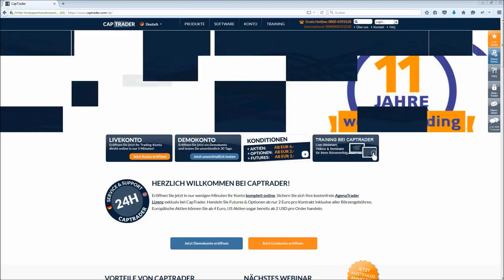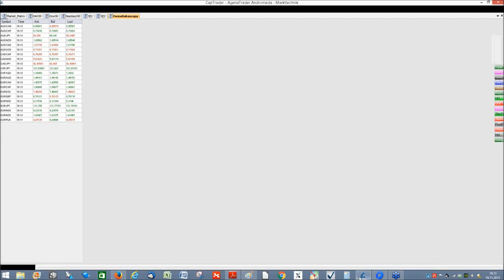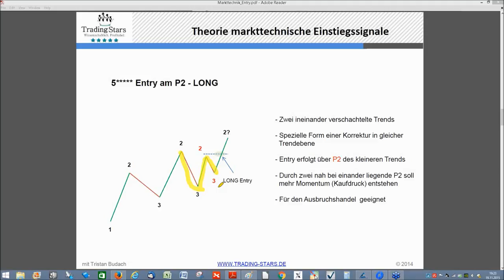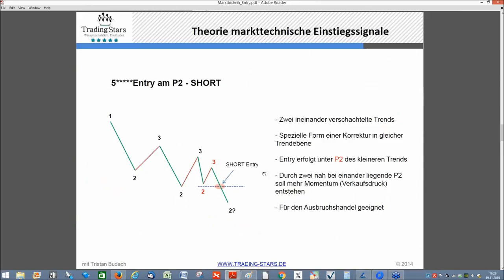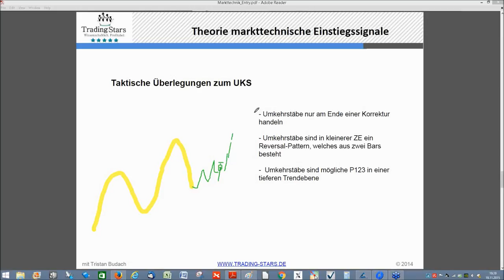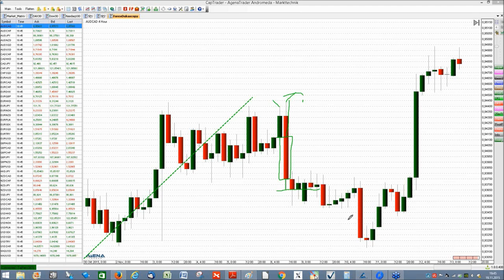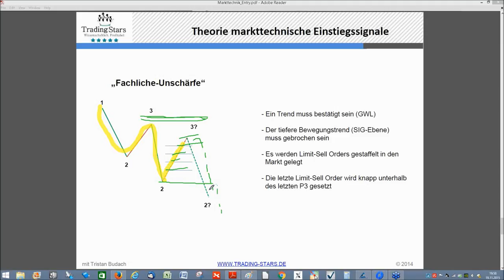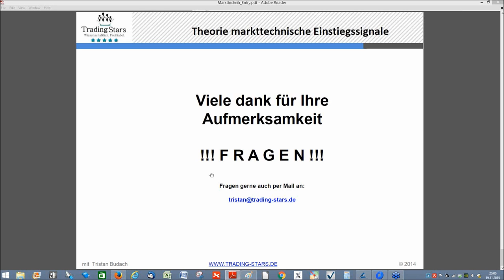FXFlat TradingStars Theorie Markttechnische Entrys / Einstiegssignale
Webinaraufzeichnung bei FXFlat / CapTrader am 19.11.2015
Lernen Sie die Entry-Techniken aus der Markttechnik.
In Zusammenarbeit mit den Kollegen von TradingStars Wertpapierhandel.
Inhalte dieses Videos:
00:00 Einleitende Worte
01:40 Theorie markttechnische Einstiegssignale  / Wiederholung Trend
06:52 Einstieg am P2
10:55 Praxisbeispiel am Live-Chart
19:25 Das 5-Stars Entry Setup am P2
26:35 Umkehrstäbe Long / Short
33:25 Taktische Überlegungen und Chart Beispiele zum UKS
49:50 Die „Fachliche Unschärfe“
59:40 Fragen und Antworten

-MT4 Helpdesk - Fragen & Antworten 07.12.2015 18Uhr
-Bollinger Bänder Tradingstrategien 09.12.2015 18Uhr
-Mario Lüddemann - Bewegungshandel 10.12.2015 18 Uhr
-TradingStars - Theorie Markttechnische Exits 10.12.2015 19Uhr